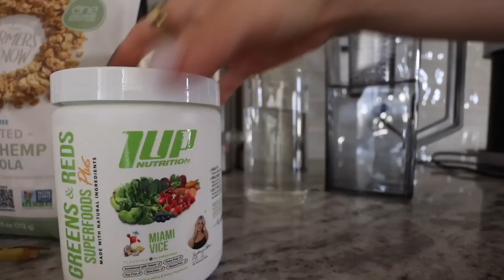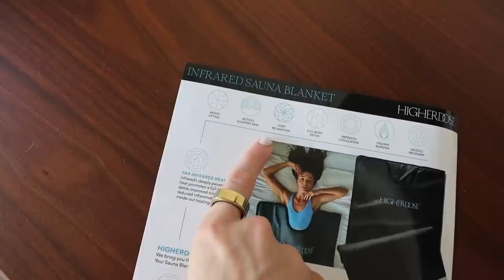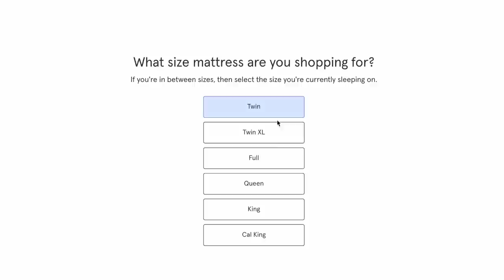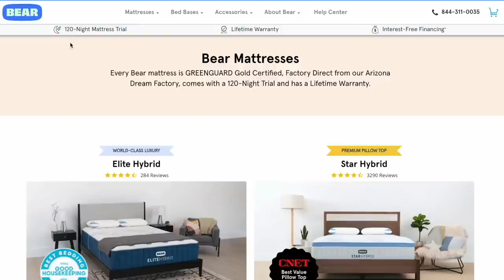VLOG: how I’m *honestly* doing, Jay’s first pedicure, I’m sick ugh